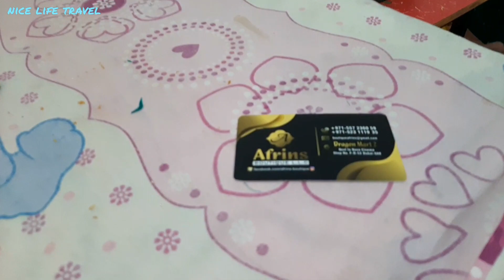CHEAP PAKISTANI SUITS IN DUBAI | DRAGON MART DUBAI | PAKISTANI DRESS | PAKISTANI BRIDAL DRESSES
CHEAP PAKISTANI SUITS IN DUBAI | DRAGON MART DUBAI | PAKISTANI DRESS | PAKISTANI BRIDAL DRESSES | PAKISTANI SUIT | DUBAI MARKET

Following clothing brands are available at boutique :

Bin Saeed collection, Riwayat collection, Tawakkal collection, Aghanoor collection, Gul ahmed collection, Reshma collection, Munira collection, Maria b collection, Hania collection,
Husnara collection, marinas collection, Sahil collection, kalyan collection, Gulljee collection, charizma collection,

Afrins Boutique Dubai,
Shop F-D-52, Dragon Mart 2 Dubai,

eid collection,
MEENA BAZAAR DUBAI, DUBAI SHOPPING MALL, DUBAI SUPERMARKET,
CHEAPEST PAKISTANI SUITS IN DUBAI,
CHEAPEST PAKISTANI BRANDED LADIES SUITS IN DUBAI | فساتين باكستانية في دبي

pakistani clothes, wholesale suits, dubai dress shopping, ladies suit, pakistani bridal dresses,

pakistani ladies salwar kameez,  pakistani ladies shalwar kameez design 2023,
pakistani ladies brands, pakistani ladies brand name, pakistani branded ladies cotton lawn suits, pakistani ladies clothing brands, pakistani ladies suit brands, pakistani top ladies brand,

pakistani ladies designer suits, pakistani ladies suit brands, pakistani designer womens suits, pakistani branded ladies cotton lawn suits, branded suits in dubai, branded suit design,

pakistani clothes online shopping, Pakistani suits in meena bazaar Dubai, Pakistani suits near me, Pakistani dress for girls, Pakistani dress for ladies, Pakistani dress material, Pakistani dress online UAE, Pakistani Kurtis in Dubai, Pakistani Kurtis design,
pakistani ladies suit in dubai, pakistani designer suit in dubai, cheap pakistani suits in dubai, pakistani suits dubai online, pakistani suits shop in dubai, pakistani suits dubai meena bazaar,
pakistani suits in dubai meena bazaar, wholesale pakistani suits in dubai, online pakistani clothes in dubai, pakistani lawn suits in dubai, pakistani dress wholesale in dubai pakistani bridal dresses in dubai, pakistani party wear dresses in dubai,

दुबई में सबसे सस्ता पाकिस्तानी ब्रांडेड लेडीज सूट
दुबई में सबसे सस्ते पाकिस्तानी ब्रांडेड लेडीज सूट, पाकिस्तानी महिलाओं के शलवार कमीज डिजाइन, पाकिस्तान के ब्रांडेड लेडीज सूती लॉन सूट, पाकिस्तानी महिलाओं के कपड़ों के ब्रांड, पाकिस्तानी महिलाओं के सूट ब्रांड, पाकिस्तानी शीर्ष महिलाओं के ब्रांड, पाकिस्तानी महिलाओं के डिजाइनर सूट, दुबई में पाकिस्तानी महिलाओं के सूट, पाकिस्तानी महिलाओं के कपड़े  ,

dubai vlog, dubai vlog 2023, dubai vlogger, dubai vlog in Urdu, dubai vlog in Hindi, nice life travel, dubai vlogs, Dubai city